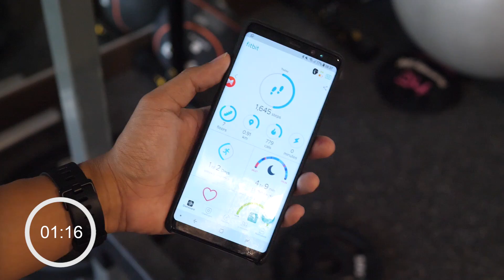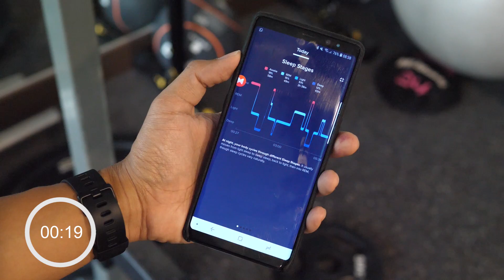Fitbit Versa: 3 Alasan Mengapa Mungkin Lebih Baik dari Lainnya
Fitbit hadir di Indonesia secara resmi. Bersamaan dengan mereka memperkenalkan Fitbit Versa, sebuah smartwatch dengan heartrate monitor yang telah saya coba selama 2 minggu terakhir.

Opening by Ican Agoesdjam
Camera by @picked.jan
Logo by: @holisyit